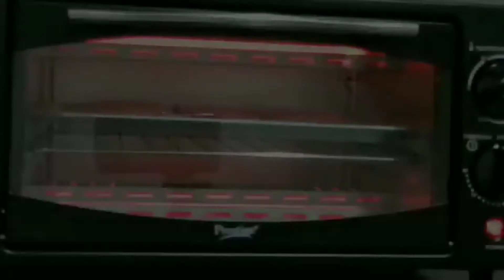Ghee Biscuit recipe-Perfect Tea kadai ghee biscuit |Magic Hand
Keep supporting 💯

ingredients:
1/2 cup ghee
1 cup powdered sugar
2 cups maida

Listen ad-free with YouTube Premium
Song                  Heavenly
Artist                 Aakash Gandhi
Album               Heavenly
Licensed to